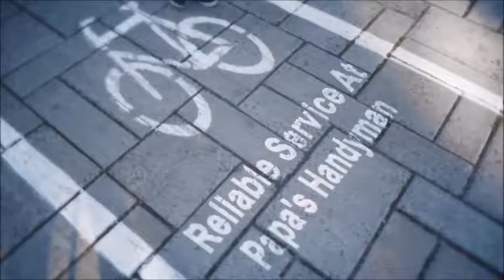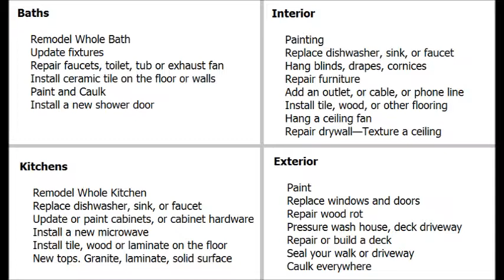Handyman Del Norte County CA, Handyman in Del Norte County California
Handyman Del Norte County CA, Handyman Near Del Norte County CA Handyman in Del Norte County CA home improvement, repairs and remodeling projects regardless of size. Home improvement is our specialty, from home repairs, maintenance to home remodeling, large and small. Some services we provide include: general household repair Del Norte County, maintenance Del Norte County, drywall Del Norte County, popcorn ceiling removal Del Norte County, house painting Del Norte County, kitchen remodeling Del Norte County, bathroom remodeling Del Norte County, flooring Del Norte County, minor electrical Del Norte County, minor plumbing Del Norte County, attics Del Norte County, windows Del Norte County, doors Del Norte County, carpentry Del Norte County, garages Del Norte County, and so much more in Del Norte County CA.

Papa's Handyman (in) Del Norte County California provides premier handyman and interior/exterior home repair services to all of Del Norte County CA and surrounding areas. Since1970 we have been offering quality work that you can depend on.